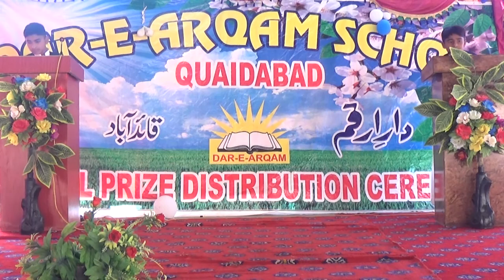Quaidabad - Annual Function 2019 SEERAT UN NABI SAW